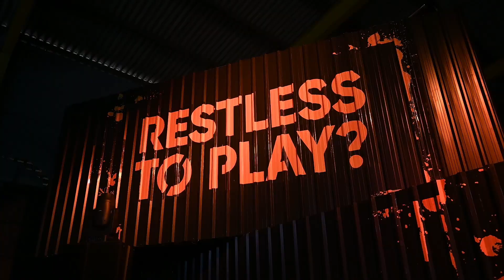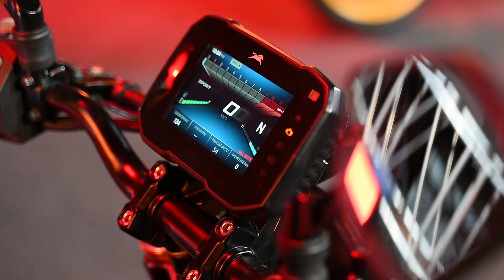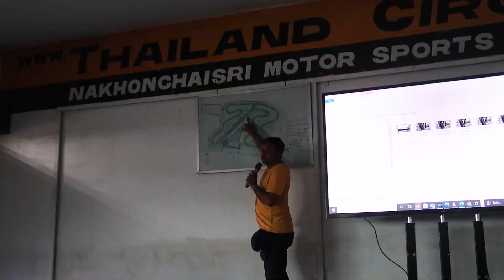Revving Up Bangkok: TVS RTR 310 Launch Ride and Review